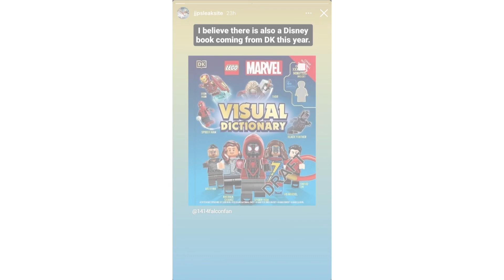DK LEGO Disney Book Coming?!